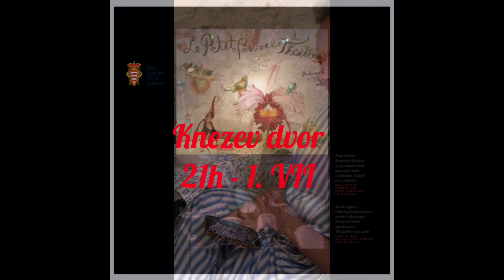The Last Homo Sapiens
The Le Petit Festival’s 2021 theme is Light and Hope. Courage... shall we have the courage to continue?
That is the question of this metaphysical play.
Jure Stanic, Vinko Mario Prizmic,  Dzive and her sister Marta Catic,  Luce Catic and Anastasia Remy will touch your heart with this daring fairy-tale...